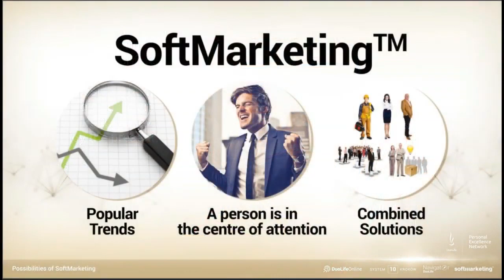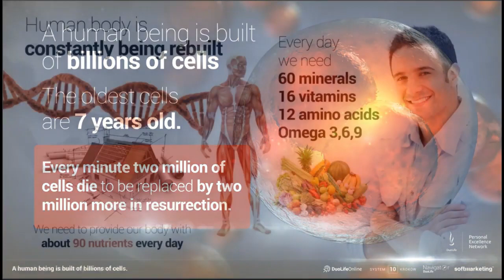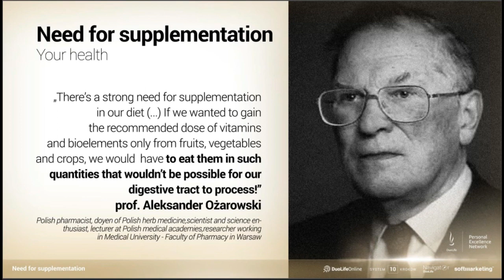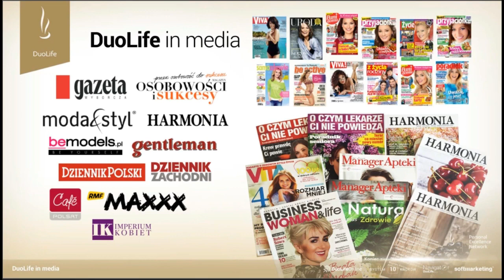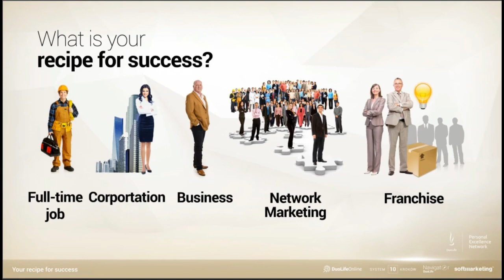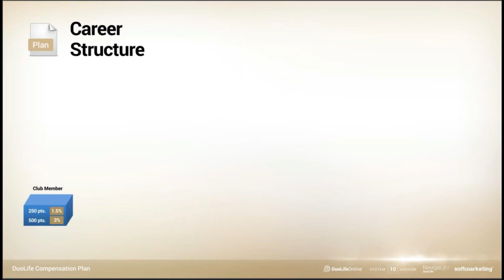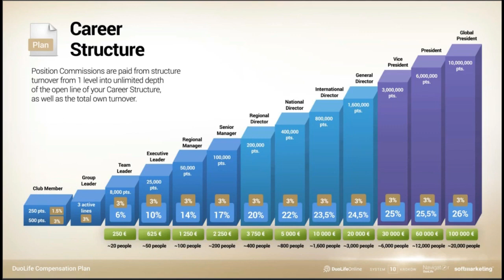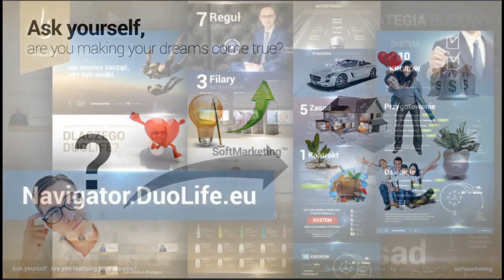Presentation DuoLife | ENG